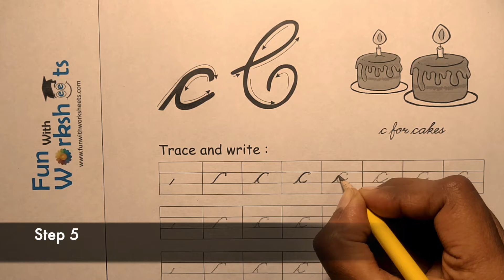Small Letter c | Learn Cursive writing | Funwithworksheets.com| Free worksheets | Practice Worksheet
Hi ,

Download English Alphabet free Cursive c Letter small worksheets from funwithworksheets.com

LEARN WITH EXPERTS ONLINE cursive handwriting classes

Worksheets Available

All Worksheets are Free to Download

Complete Cursive Handwriting PDF Book also Available for Purchase.

PS:- all Earnings received from funwithworksheets are use to Spread the message of "Education for All" by creating more Free Worksheet Content